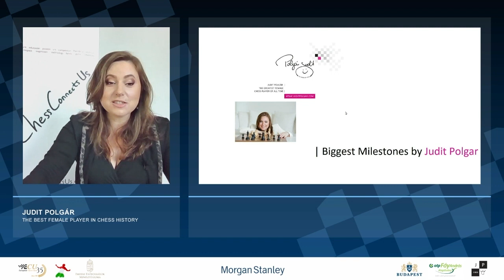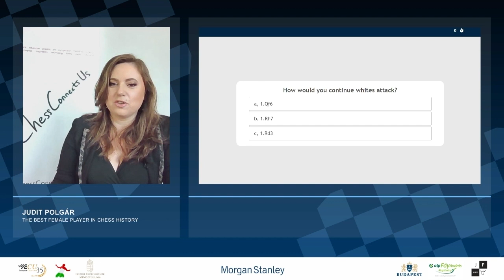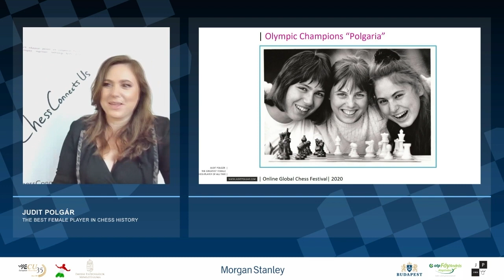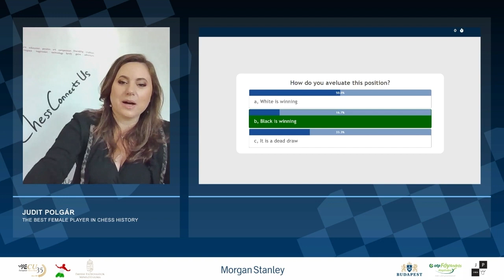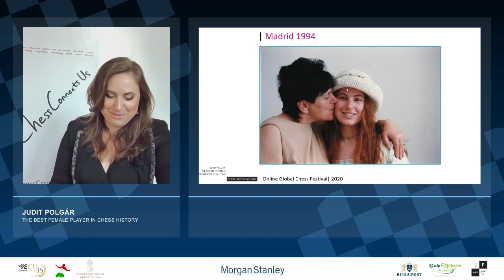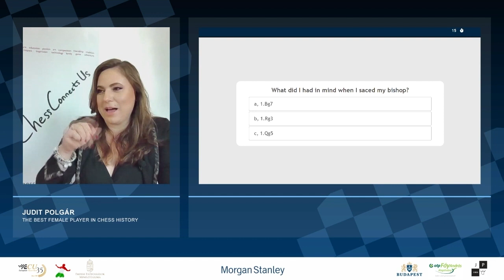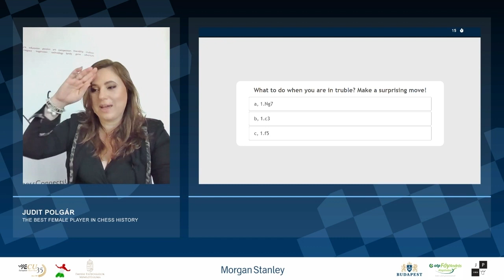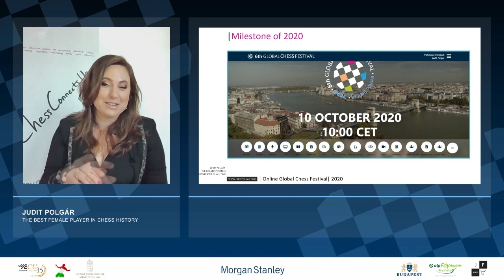Biggest Milestones by Judit Polgar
This lecture was part of the 6th Global Chess Festival

A master class by Judit Polgar, who looks as highlights of her career. She shares stories, looks at key moments, and shows positions from her games where she had to make crucial decisions. And there are quizzes for the audience.
This program was part of the 6th Global Chess Festival.
For other interesting galleries and lectures please visit the GlobalChessFestival.com